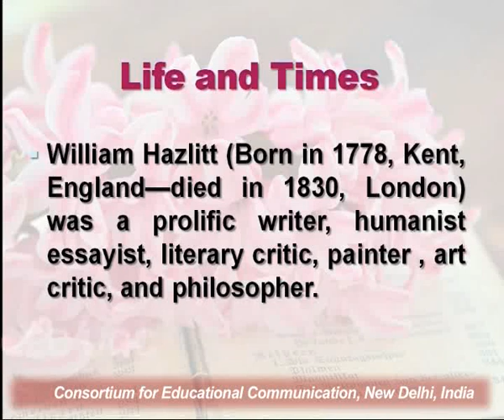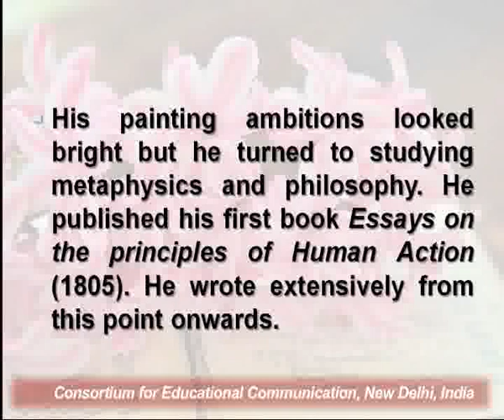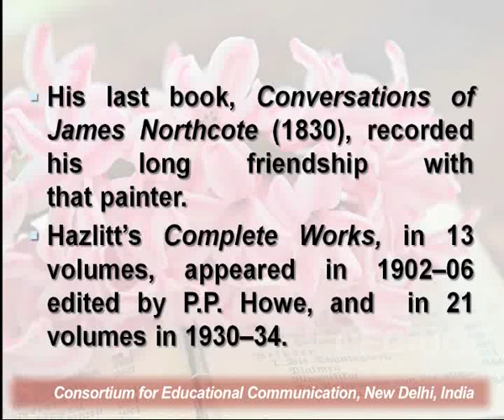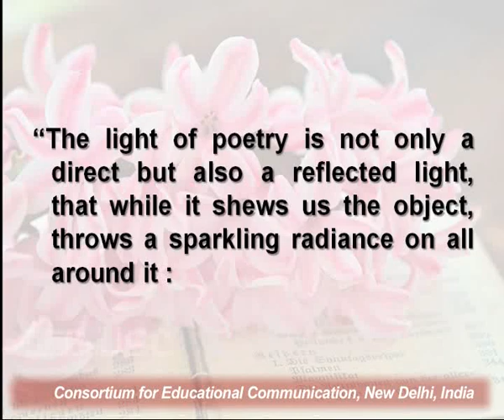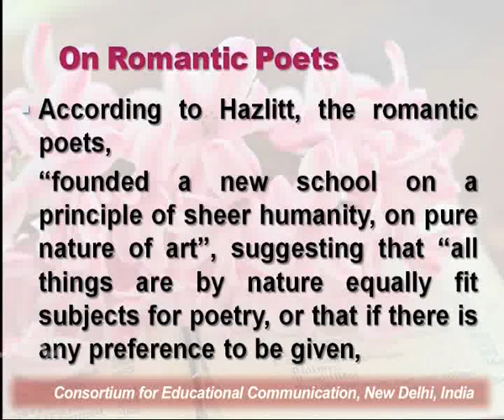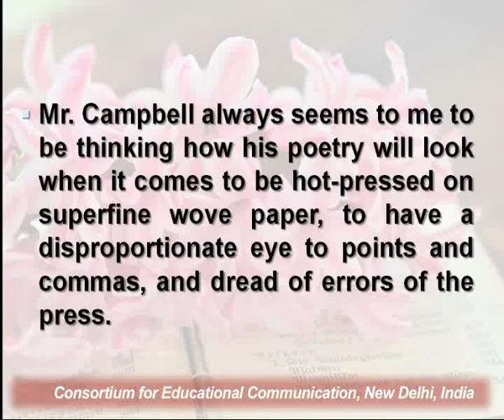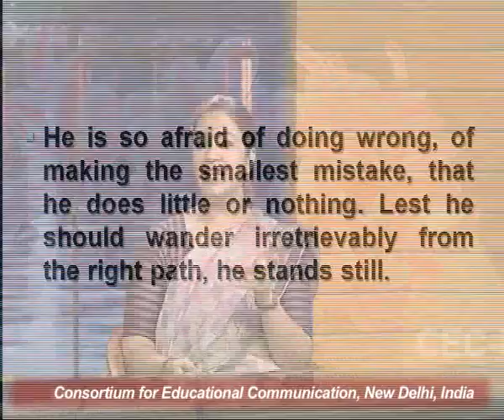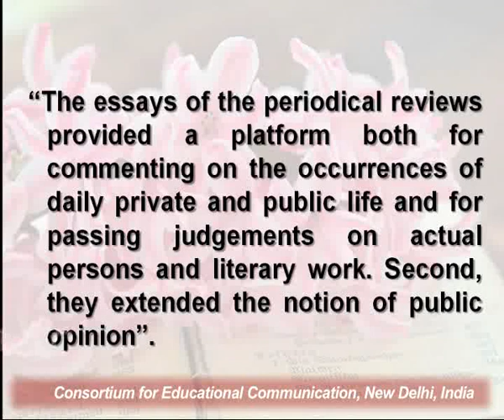William Hazlitt - Romantic Essayist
This Lecture talks about William Hazlitt - Romantic Essayist